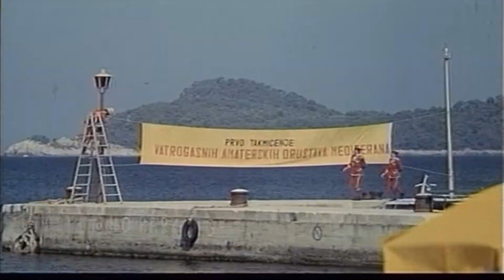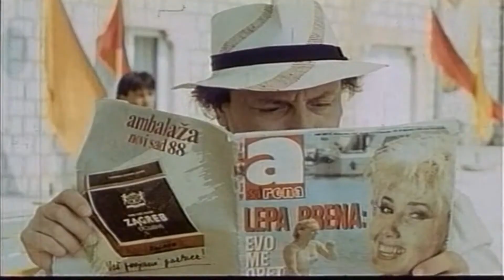Hajde Da Se Volimo 2 - Srbin i Hrvat (sve scene)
Realonst prikazana kroz humor